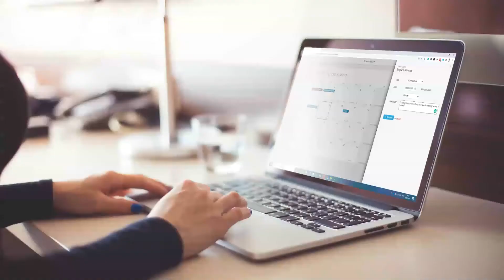White Paper: How to Navigate the Hybrid Future of Work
- 65% of employees surveyed during the course of the pandemic agree that it will permanently change the nature of work. As the world emerges from the pandemic, companies are forced to experiment with new ways of working. What can you do to successfully navigate this new reality of work?